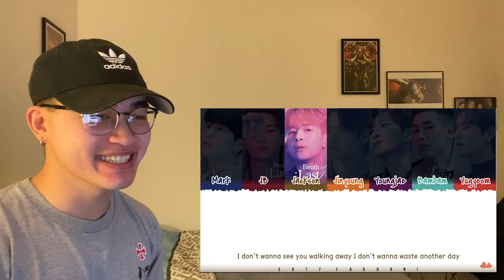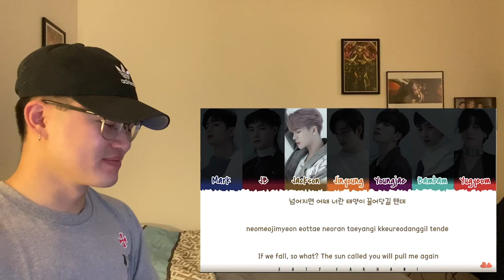Got7 - Breath of love album reaction/listening party Part 1 (Born Ready, Special & Wave)!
My first comeback with got7 as a aghase and it did not disappoint. I love wave so much its probably going to be my favorite song in the next few months lol.

Thank you for being patience and I hope you enjoy this video!